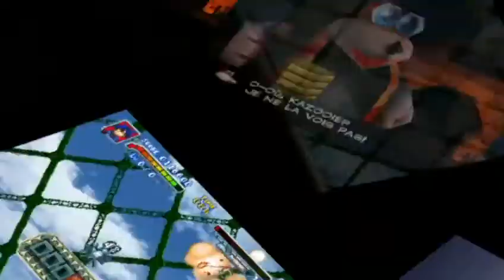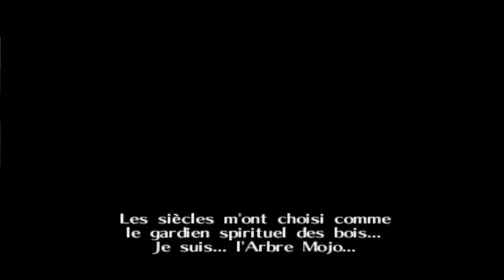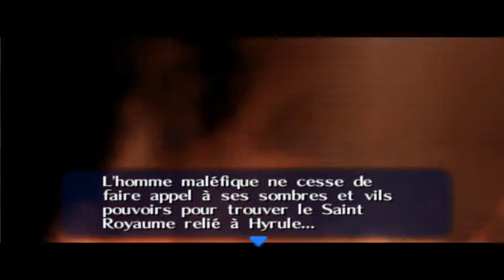Vidéo-Test - The Legend of Zelda Ocarina of Time (N64)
Avec la participation de Bestou & Magnio

Émulateur utilisé: Muppen64++ (Kaillera)

(Par Magnio)